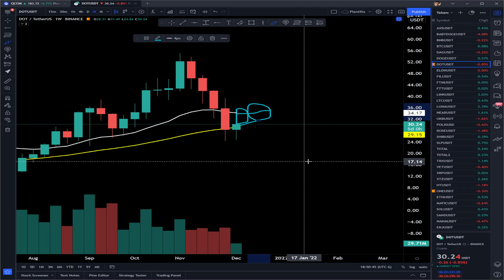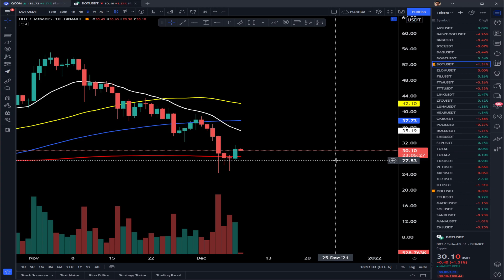POLKADOT - $DOT - ENTRADA PERFECTA - ANÁLISIS TÉCNICO